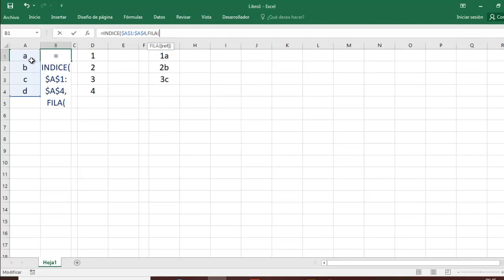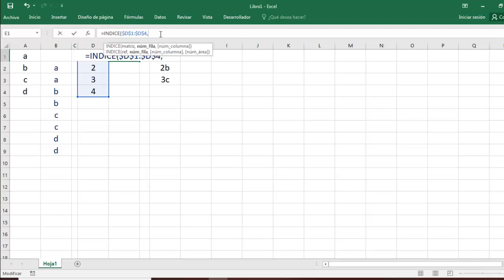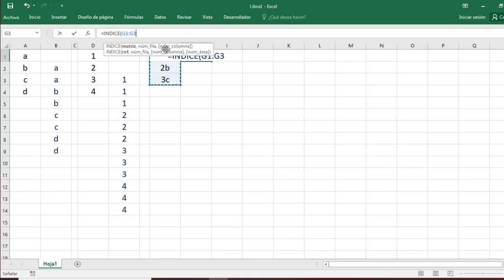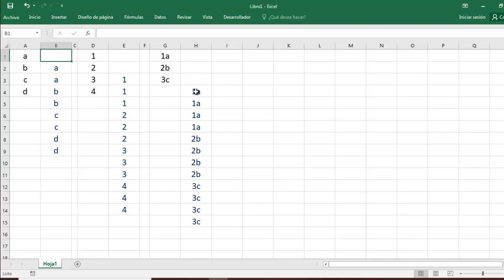COMO DUPLICAR TRIPLICAR CONTENIDO DE CELDAS EN EXCEL